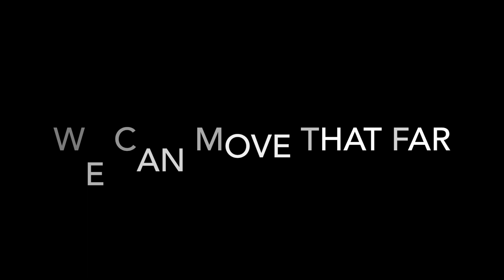Library Moon Walk - Log Your Exercise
We are encouraging people in the Capital Region to get moving and embrace healthy lifestyles! Help us reach the moon by logging your mileage, steps, or minutes today. for more information or to log your exercise.

Music is "Epic Cinematic" by scottholmesmusic.com.